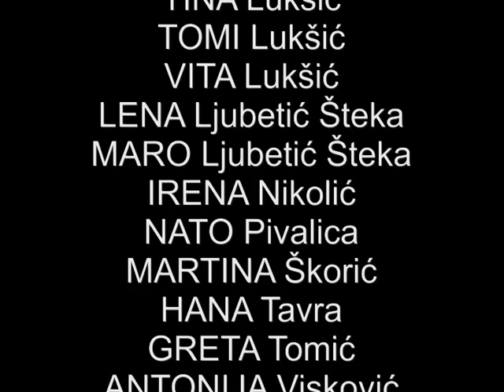VRIME OD ŠKOJA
Udruga "Svijet kao cvijet" organizirala je 7. tradicionalnu večer čakavske riči gdje su djeca i odrasli recitirali stihove prof. Zlatana Jakšića. Da bismo prikazali umješnost naših malih/velikih recitatora odlučili smo ih snimit. Ovo je rezultat rada sa njima.